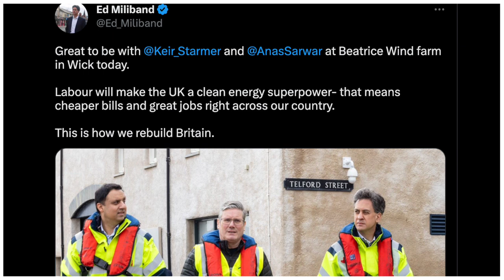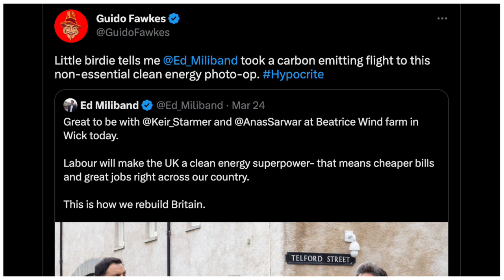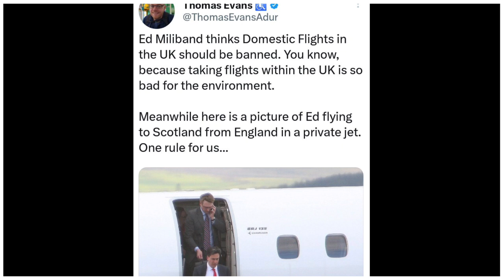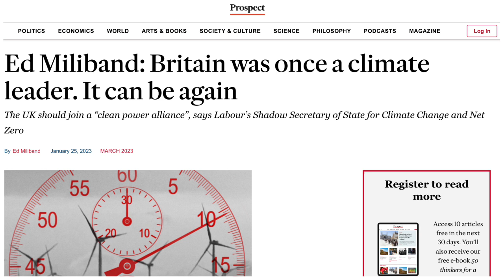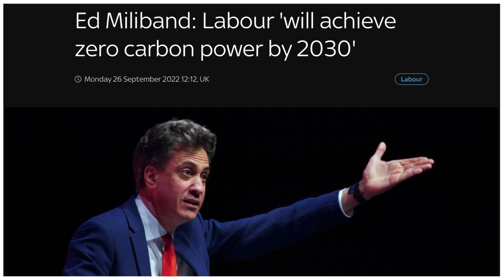Ed Miliband Takes FLIGHT To Scotland For Net Zero Photo-Op